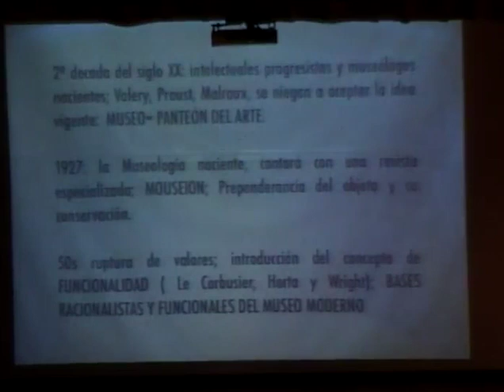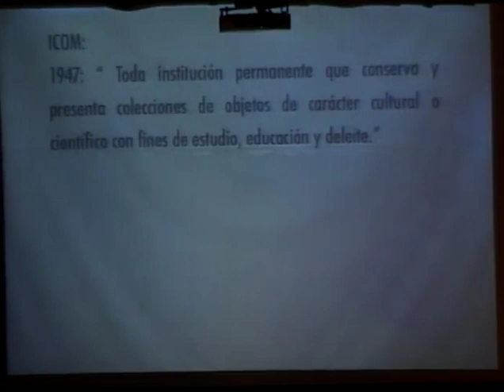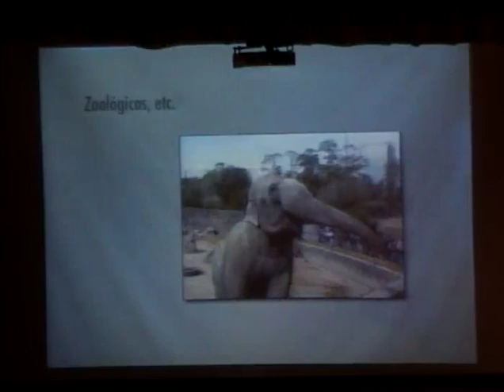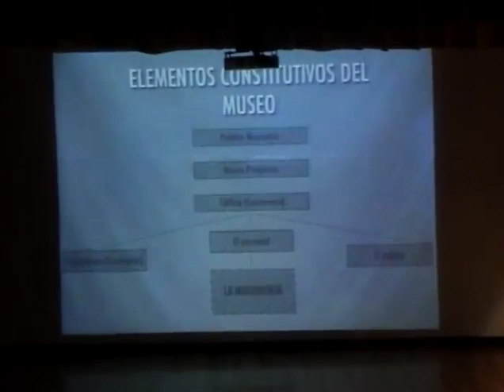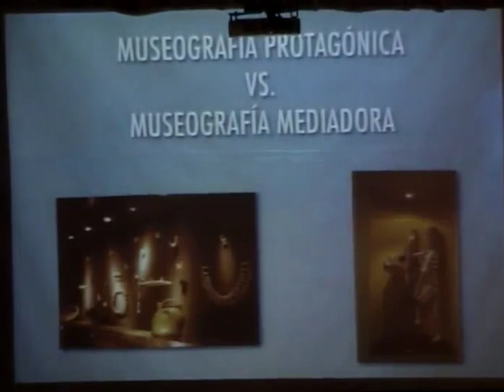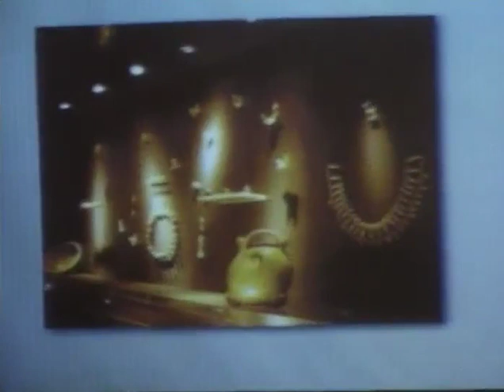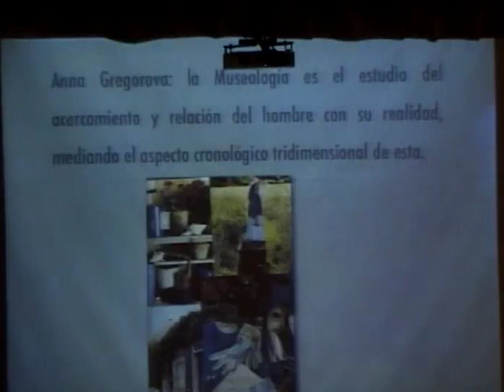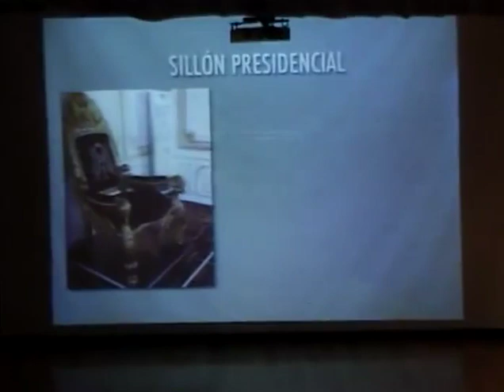Museología. Sesión 2.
Museología Diplomado
pm0902 Sesión 2   8 de septiembre de 2007 ?